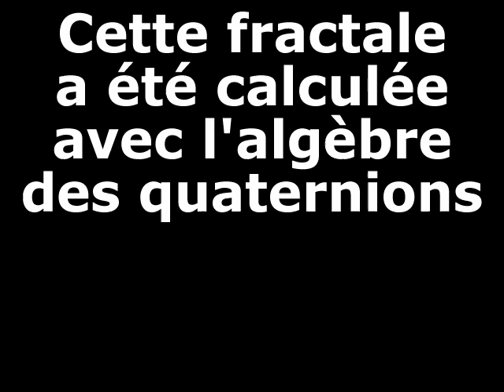Zoom dans une fractale quaternionique